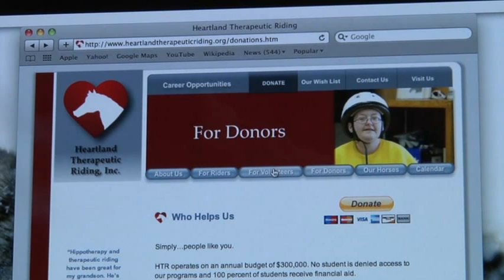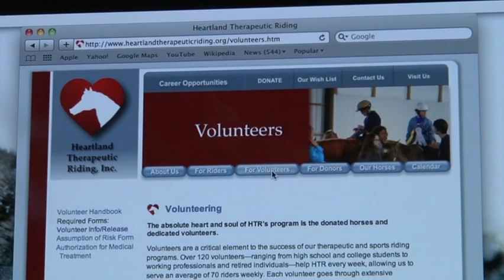HeartlandTrailer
Heartland Therapeutic Riding Promotional Video Trailer